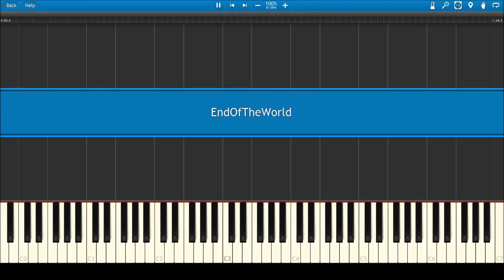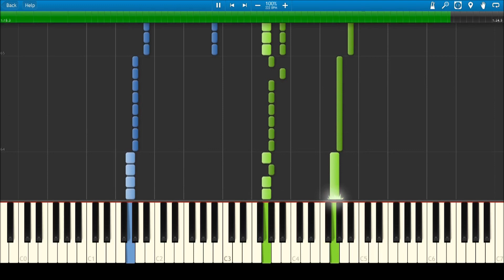End Of The World -- Jojo's Bizarre Piano Arrangement (Remastered)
Remastered: now with Improved Audio!
Original Piano Arrangement of End of the World by the JO★STARS.

The hype for Stardust Crusaders got to me, so here's an arrangement of Season 2's OP.
Two-hundred and twenty-two beats per minute...yeah.
A very high energy, bombastic, yet foreboding song, this 90 second piece has over 1000 notes.

Piano Arrangement by Dmirtao
Song: Jojo, Sono Chi no Kioku ~End of the World~
Artists: JO★STARS: Tominaga "TOMMY" Hiroaki, Coda, and Jin Hashimoto.
Anime: Jojo's Bizarre Adventure: Stardust Crusaders
Tempo: Prestissimo - 222 BPM
Notes: 1067

(((ง’ω’)و三 ง’ω’)ڡ≡ (((ง’ω’)و三 ง’ω’)ڡ≡ (((ง’ω’)و三 ง’ω’)ڡ≡
ORAORAORAORAORA